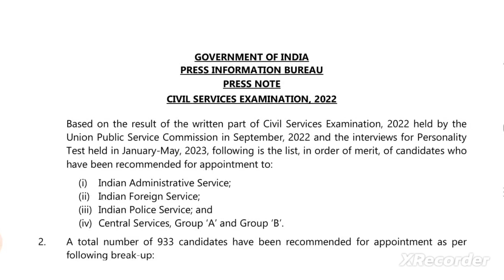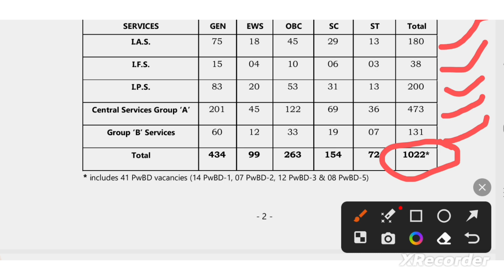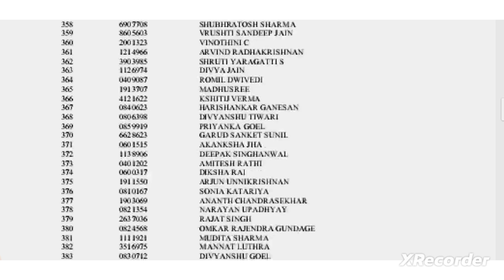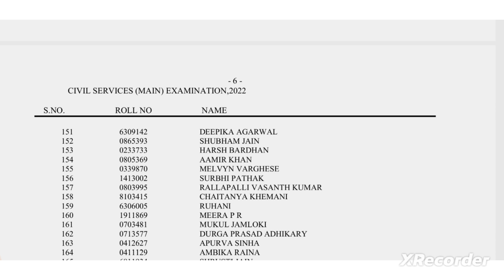UPSC 2022 FINAL RESULT OUT || UPSC FINAL RESULT DECLARED || CIVIL SERVICE 2022 FINAL RESULT OUT